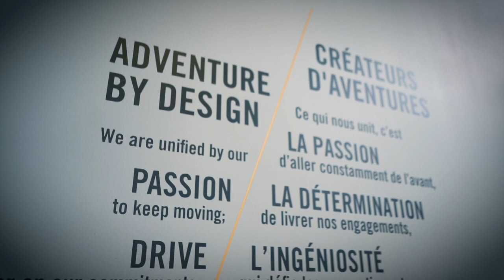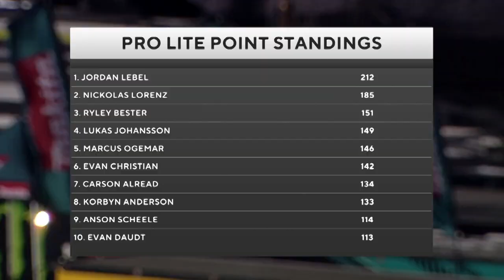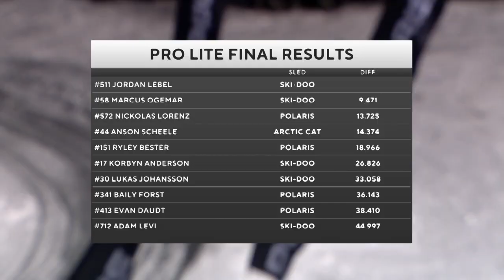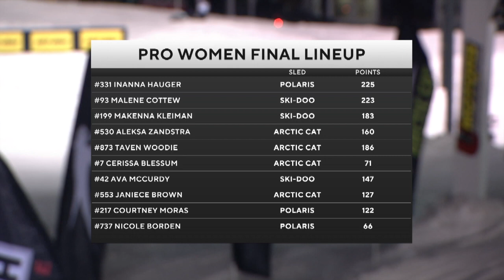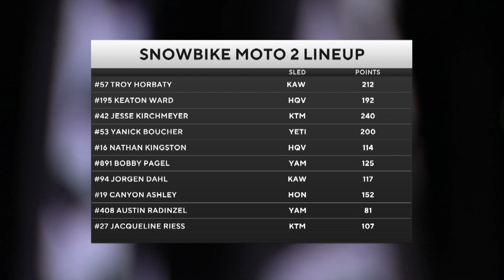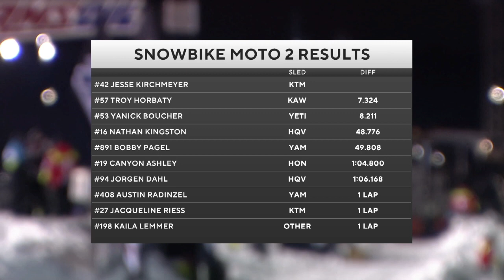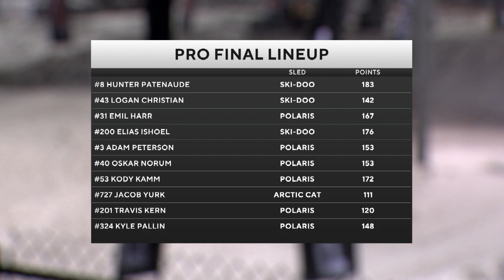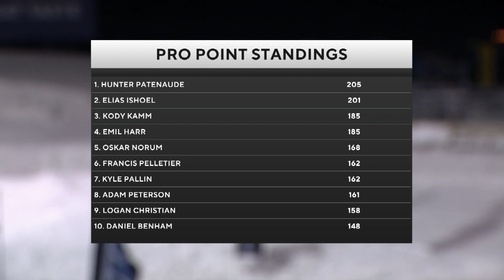AMSOIL Championship Snocross on CBS Sports Network | Fargo 2022 (Round 6)